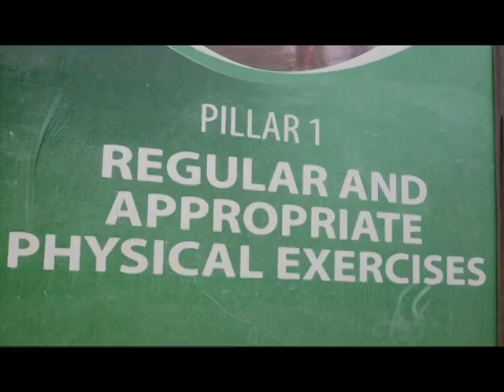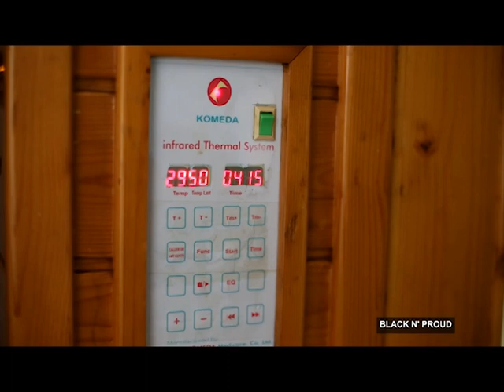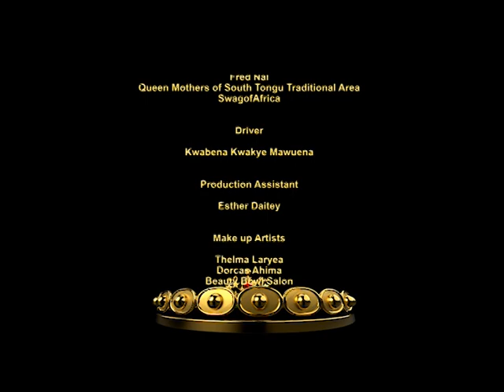Ghana's Most Beautiful 2019 contestants @ Holy trinity SPA and Health Farm, SOGAKOPE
We were hosted by the CEO, multiple award winning CEO and our most cherished partner in promoting the Ghanaian culture and traditions.  he made it possible for GMB 2019 and MALIAKA 2019 ladies to meet and have fun together.